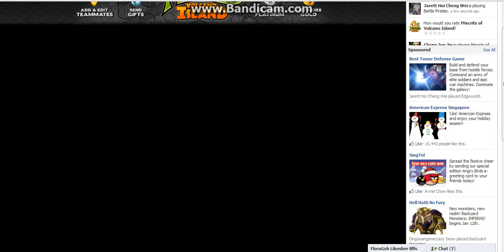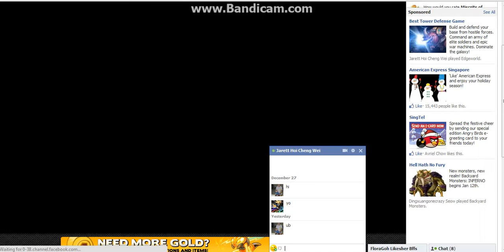Epic Battle With Megan Beyer!!!!!!!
I use Bandicam to record
I